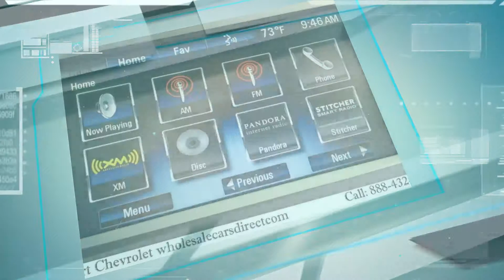2014 Chevrolet Traverse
Smart Chevrolet